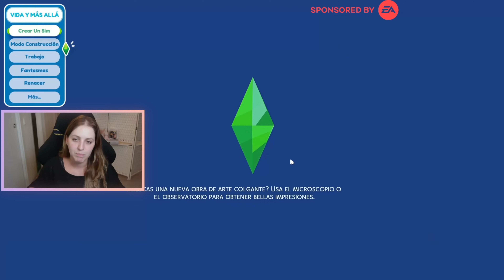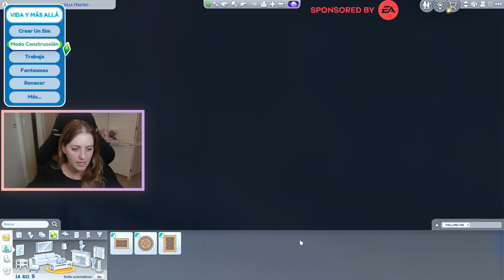Analizando VIDA Y MÁS ALLÁ: CAS & Modo Construir #1 Los Sims 4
Holiii! Este vídeo forma parte de uno de los diversos streams que vamos a estar haciendo para visionar todo lo posible del nuevo pack de Los Sims 4 Vida y Más Allá!

uando salga un pack o analicemos packs anteriores, me gustaría hacer un vídeo de construcción y otro de gameplay. Lo ideal será hacer la construcción solo con el juego base para que podáis apreciar en todo su esplendor todos los objetos nuevos que tenemos.

Estoy completamente en shock con todos los ítems que nos da el nuevo pack, os ha gustado? Creo que es muy versátil ya que tenemos dos estilos muy diferentes dentro del mismo pack.

✦ ID Galería → martamartiuss

También puedes apoyar utilizando el código MARTA en tu carrito de la compra cuando vayas a comprar algún pack o kit de Los Sims 4! 💗

El juego tiene un reshade que es lo que hace que se vea diferente, si queréis descargarlo se llama Boho Dreams y es este